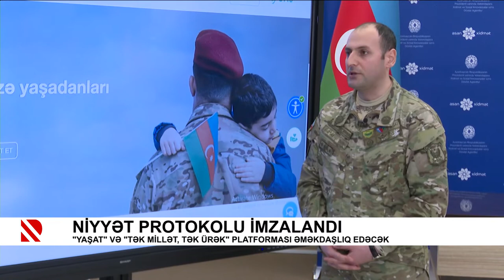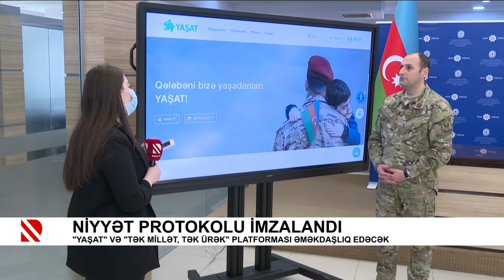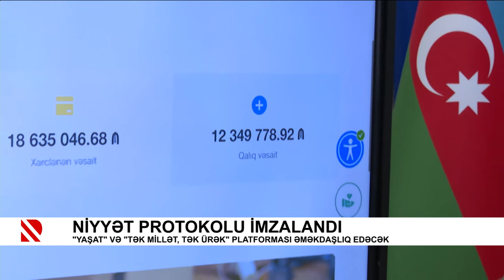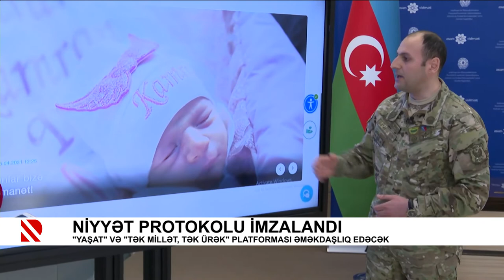“YAŞAT” və “Tək millət, tək ürək” platforması əməkdaşlıq edəcək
Niyyət protokolu imzalandı